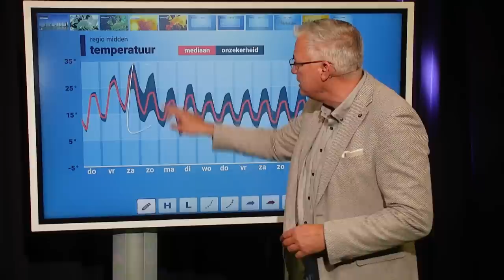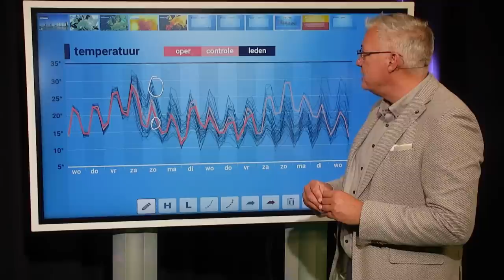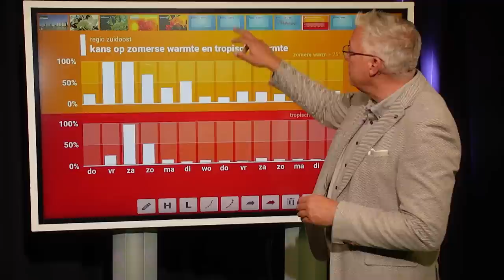10-daagse: mogelijk tropisch warm, maar daarna?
Komend weekend lijkt het flink heet te kunnen worden, maar blijft die warmte aanhouden of wordt het snel weer koeler? Raymond Klaassen vertelt je er meer over!